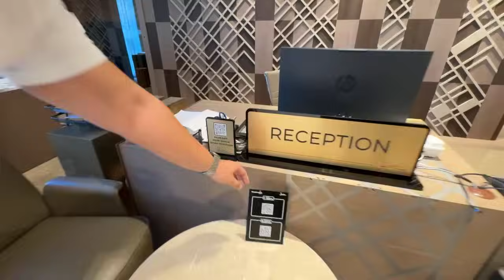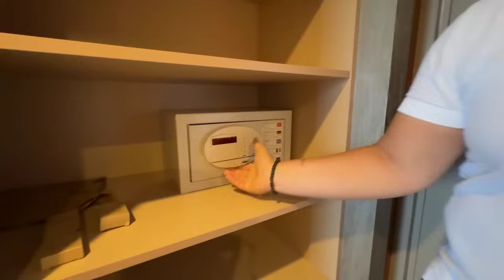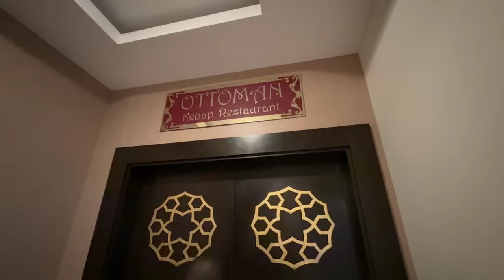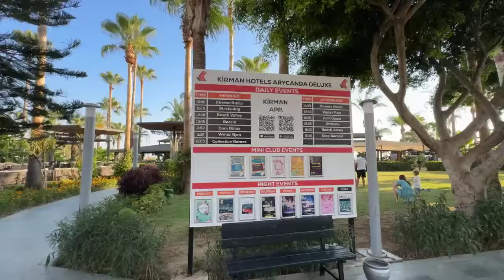Kirman Arycanda De Luxe Hotel in Okurcular. Live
🇹🇷Antalya Side Live🇹🇷